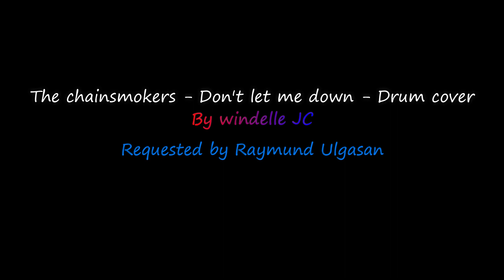Don't let me down - The chainsmokers - Drum cover